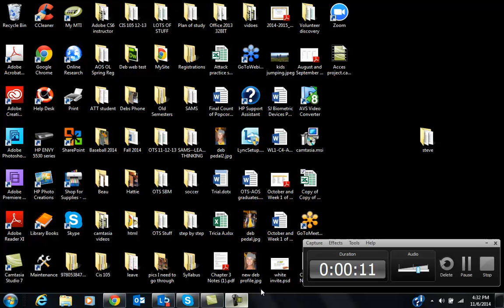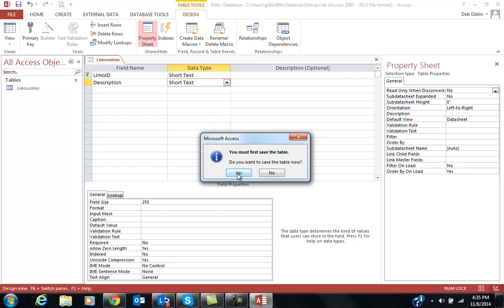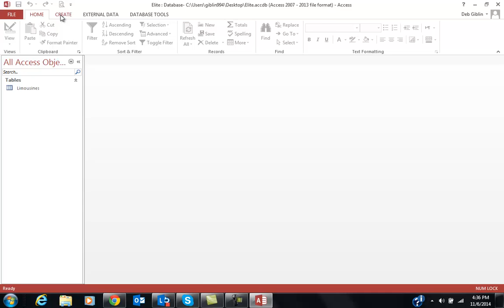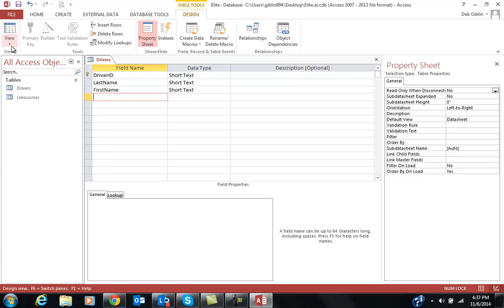Access Chapter 1 Case Study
Creating a blank database